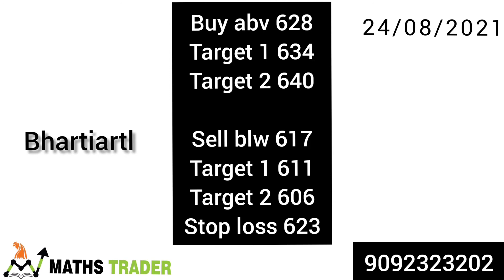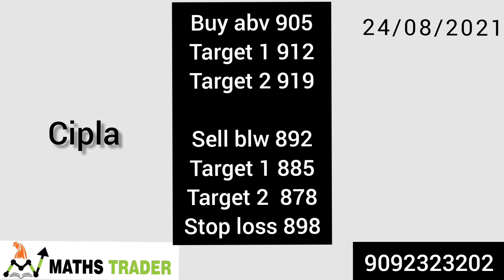Banknifty and nifty levels for 24/08/2021